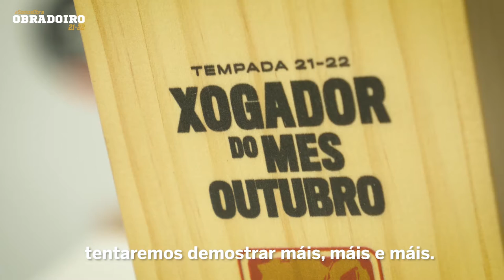Laurynas Birutis, Xogador Estrella Galicia de outubro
O pívot obradoirista Laurynas Birutis foi elixido Xogador Estrella Galicia de outtubro.